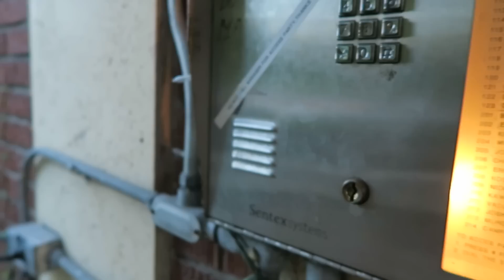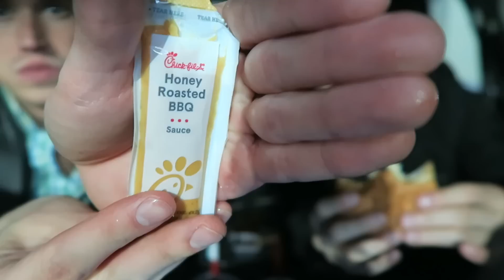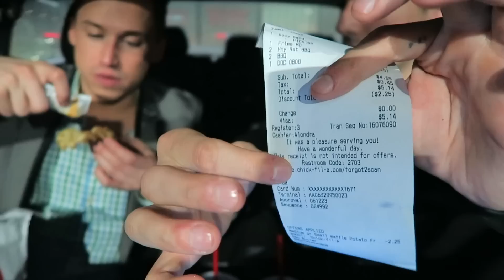BEN BUTLER GOES TO COURT 🥺 / NEW APARTMENT!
BEN BUTLER GOES TO COURT, NEW APARTMENT, MUKBANG, EVENT, MOVIE NIGHT! enjoy ;)

Webull (get 1 free stock for signing up and 1 when you deposit 100 dollars) (stocks valued up to 1000 dollars)
Robbinhood (free stock valued up to 500 dollars)
Fetch rewards (money back on groceries)